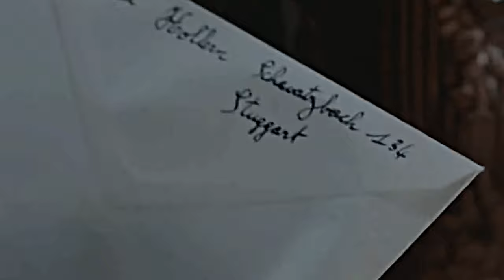» Jeanne & Werner (a silent love story...)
''...the sea is silent; but one must learn to listen to it.''